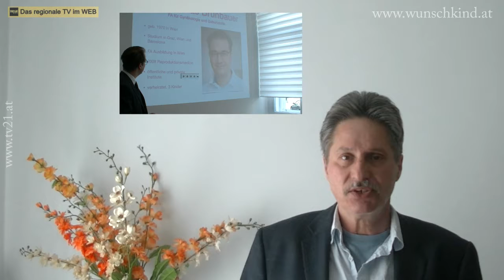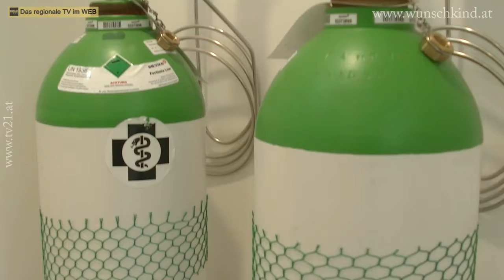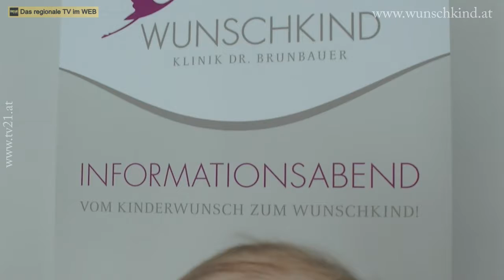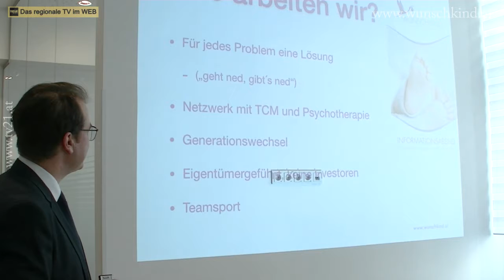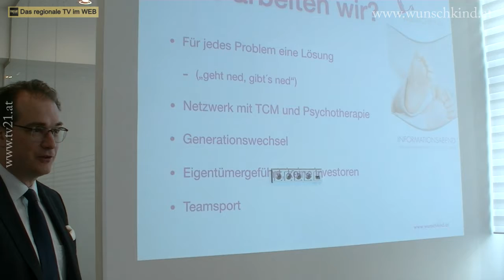WUNSCHKIND - wenn es nicht klappt, hier wird geholfen